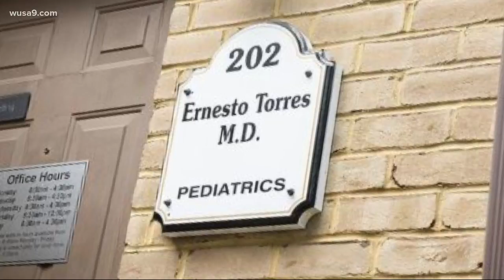Fredrick County Pediatrician on trial for alleged sexual abuse of 18-year-old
Dr. Ernesto Torres faces nearly 70 charges in all,    after dozens more alleged victims began coming forward after his first indictment.